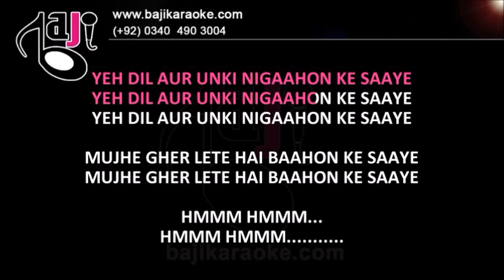Ye dil aur unki nigahon ke - Video Karaoke Lyrics - Shailaja Subramanian - by Bajikaraoke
Karaoke Music – Yeh Dil Aur Unki Nigahon Ke Saye
Album \ Film – Siddharth Enterainers
Sung By – Shailaja Subramanian
Lyricist – Jaan Nishar akhtar
Released In –
Karaoke Type – Video Karaoke Lyrics
Karaoke duration: 5:06